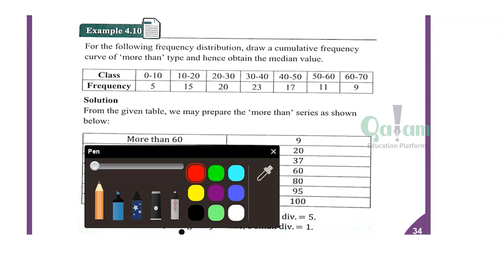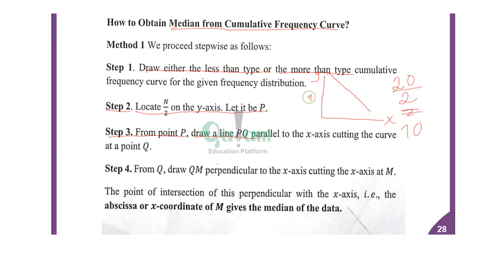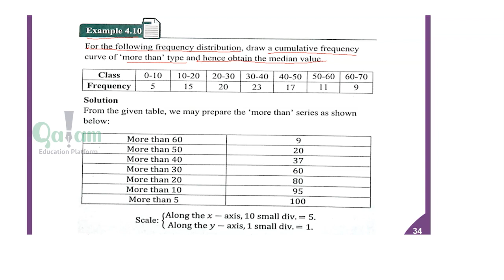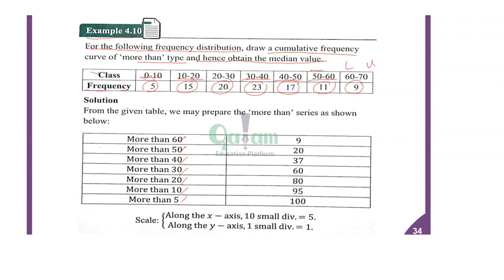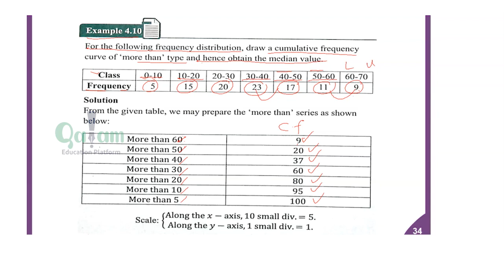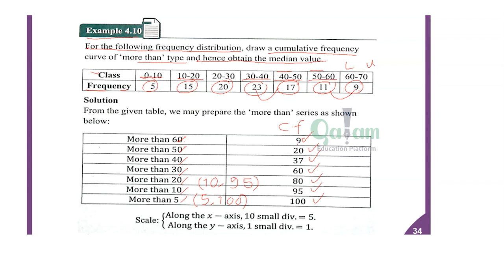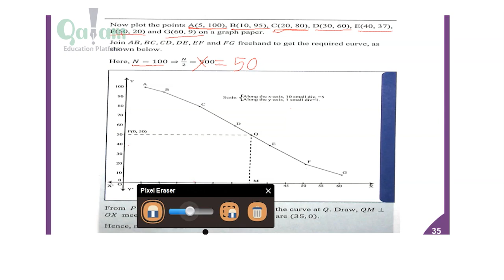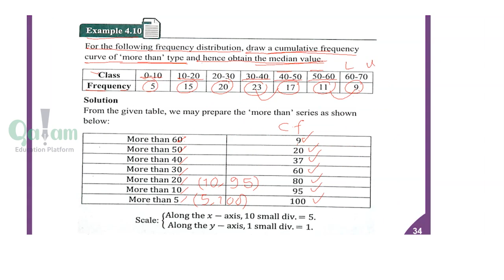Maths F4 - Ch4 EXAMPLE 4.10(lesson 59)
Maths F4 - Ch4 EXAMPLE 4.10(lesson 59) - app-ka qalam kala soo dag mareegtan:- Play store App store